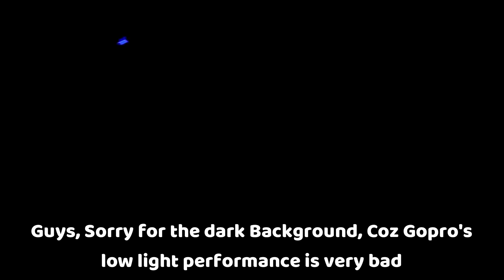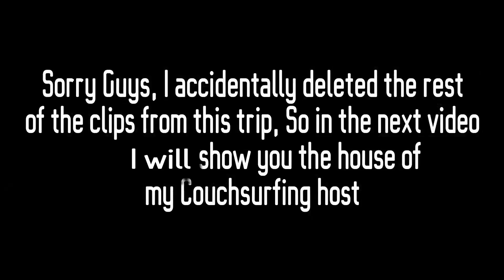HITCHHIKING DURING NIGHT - Hampi to Udupi Part 2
Hey Guys,

In this video, I have shared my experience of my third hitchhiking. I hitchhiked from Hampi to Udupi ( 380 Km) & it took me almost 3 days to cover it  😅. BTW, guys, this is my third hitchhiking in India.

Udupi
Udupi (alternatively spelt as Udipi) also known as Odipu in Tulu is a city in the Indian state of Karnataka. It is the administrative headquarters of Udupi District. Udupi is notable for the Krishna Temple, Tulu Ashtamathas and lends its name to the popular Udupi cuisine. It is also known as Lord Parashurama Kshetra and is famous for Kanakana Kindi. A centre of pilgrimage, Udupi is known as Rajata Peetha and Shivalli (Shabelle). It is also known as the temple city.Manipal is a locality within Udupi city. Udupi is situated about 60 km north of the industrial hub Mangalore and about 422 km northwest of state capital Bengaluru by road.

Alina's Profile

64 GB
128 GB

32 GB
64 GB

HDD :-
1 TB
2 TB

Other Accessories